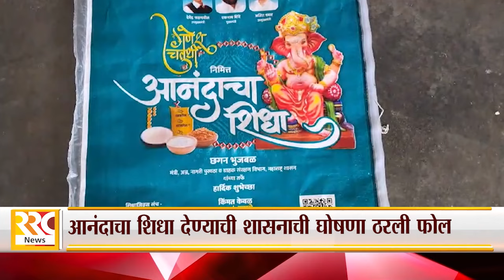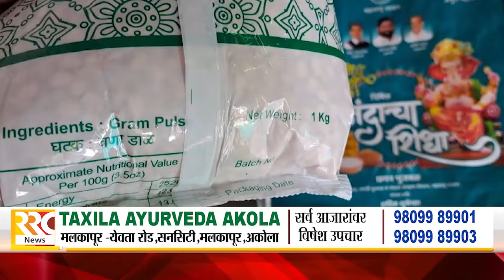RRC NEWS AKOLA 11 09 2024